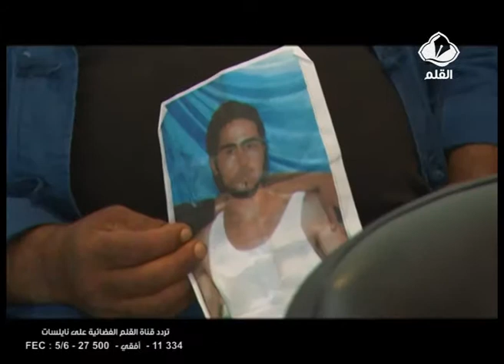ملف الهجرة غير الشرعية و المفقودين